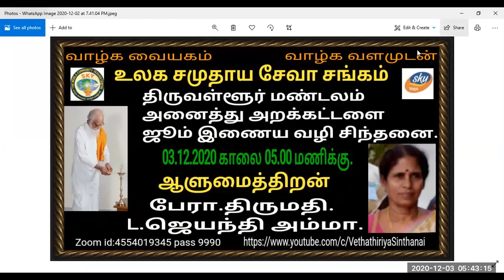Vethatiriya Chinthanai.ஆளுமைத்திறன். பேரா.திருமதி.L.ஜெயந்தி அம்மா.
Vethathiriya Chinthanai. All videos education supported only.ஆளுமைத்திறன். தீய பழக்கங்களையும் தீய எண்ணங்களையும்  மாற்றி அமைத்து ஆளுமை திறனை வாழ்க்கையில் அறிவோம்.அறிவோம் வேதாத்திரியத்தை வாழ்க வளமுடன்.